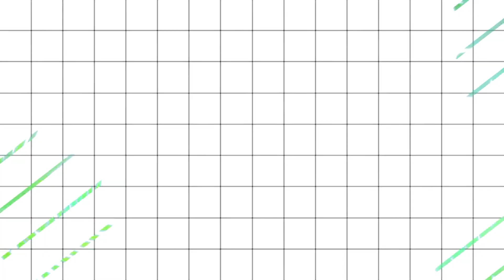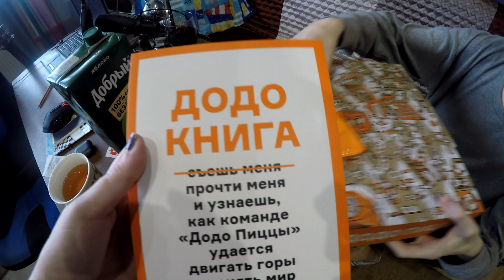Влог 23 ФЕВРАЛЯ ОЖИДАНИЕ РЕАЛЬНОСТЬ ! ЗАТО КРУТЫЕ ПОДАРКИ